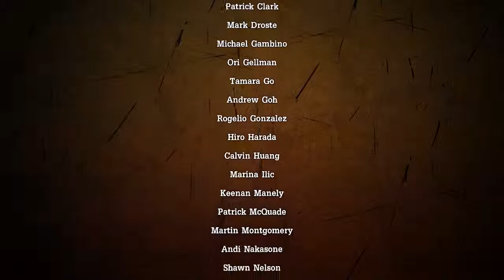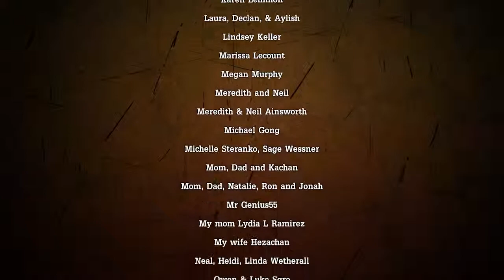Tales from the Borderlands Episode 4 - Part 8